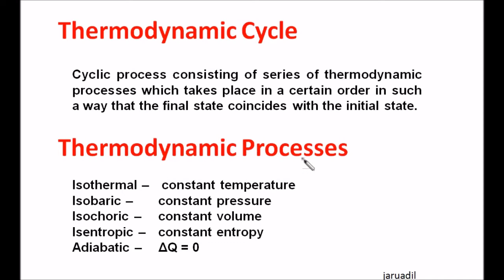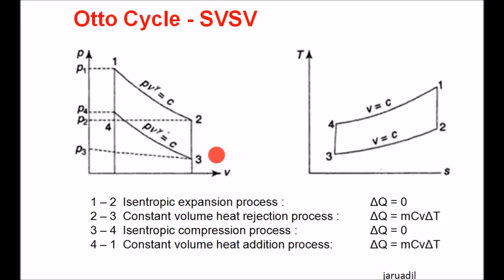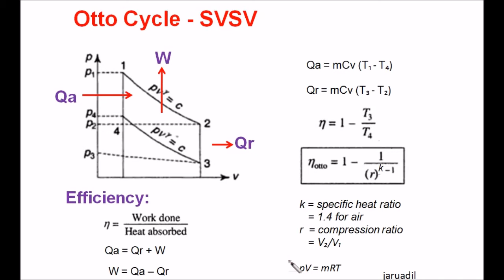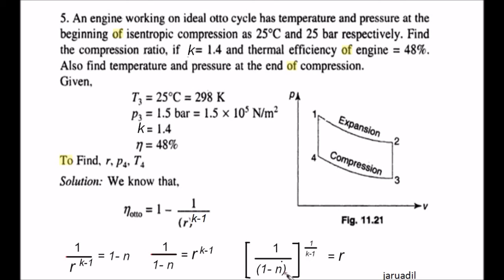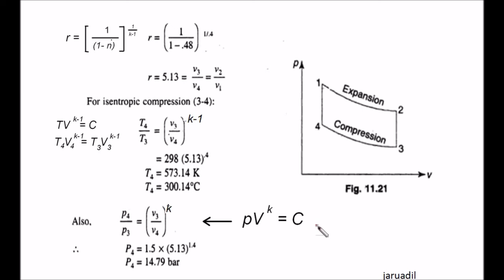Lecture Series on Thermodynamic Cycle - Otto Cycle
This lecture video explains how to solve Otto Cycle. This is the first video of the lecture series on Thermodynamic cycle. Watch and learn.